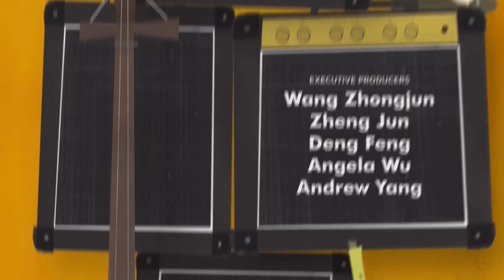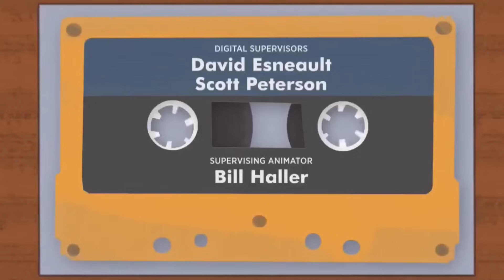Rock Dog Glorious Song Clip